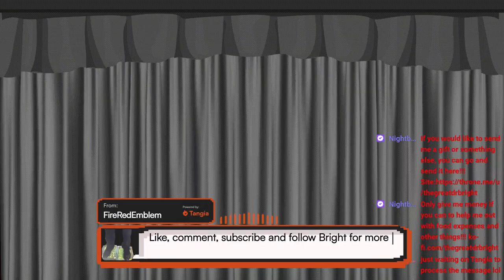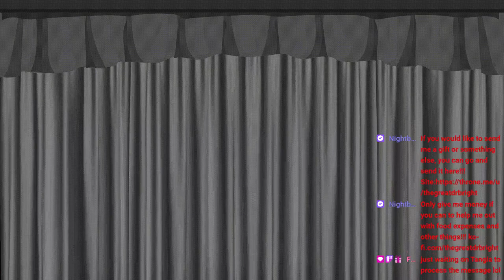Vtuber Minecraft Collab Funtime!!! VOD